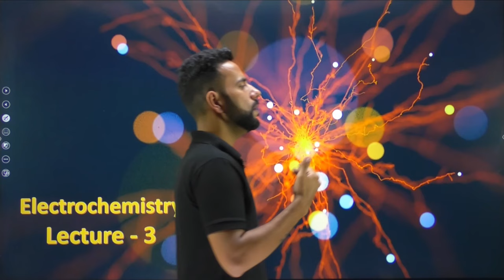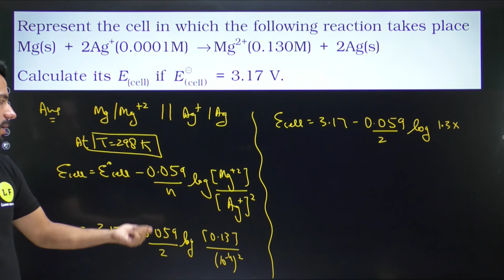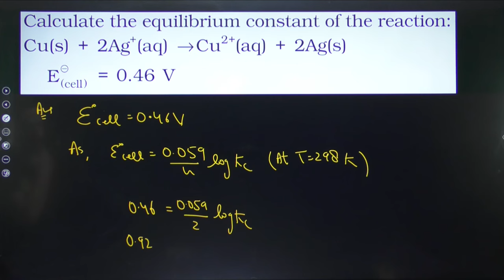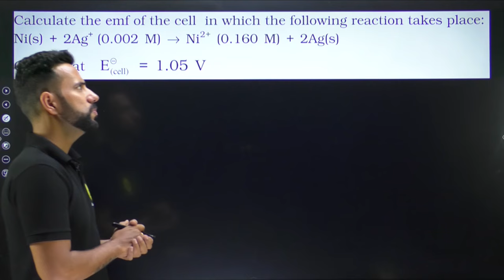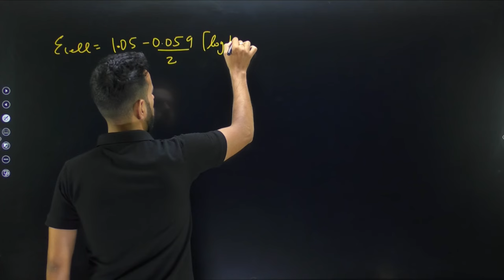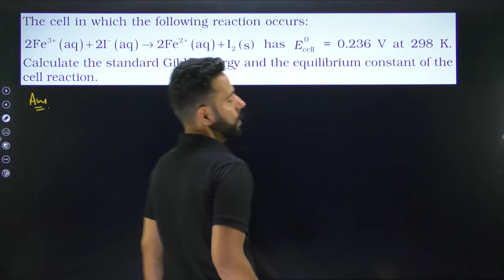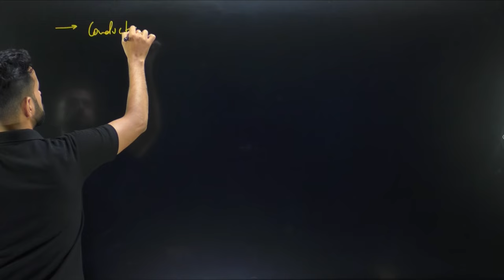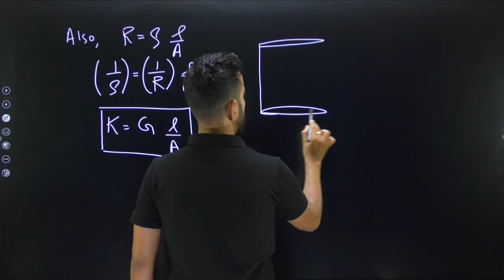Class 12 Chemistry | Electrochemistry | Numerical on Nernst Equation and Gibbs Free Energy | Ch 3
Class 12 Chemistry | Electrochemistry | Numerical on Nernst Equation and Gibbs Free Energy | Conductivity and Resistivity of Cell | NCERT Chapter 3 | Learn and Fun

class 12 chemisty,
class 12 chemistry electrochemisty,
nernst equation and gibbs free energy,
gibbs free energy and nernst equation,
numerical on nernst equation,
numerical on gibbs free energy,
nernst equation,
electrochemistry,
gibbs free energy,
conductivity and resistivity of cell class 12,
conductivity and resistivity of cell,
nernst equation numerical,
gibbs free energy numerical,
learn and fun class 12 chemistry,
learn and fun,
ashu sir,
NCERT